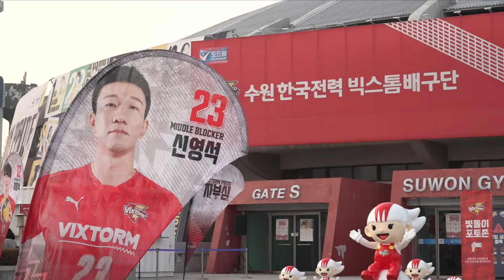[FULL영상] 한국전력vsKB손해보험 프리뷰쇼, 꽃 밭에 온 석천이형